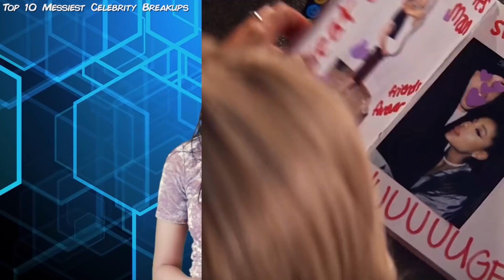Top 10 Celebrities Who Hate Their Exes | Marathon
Celebrity couples break up all the time, whether it's due to conflicting work schedules, cheating, or just naturally growing apart. However, sometimes these breakups come with drama and this can lead to a couple who was once in love, completely hating each other. Today we're breaking down the Top 10 Celebrities Who Hate Their Exes | Marathon here on Top 10 Beyond the Screen!